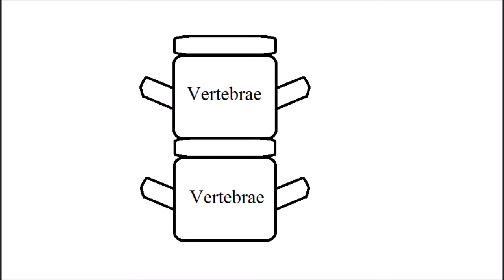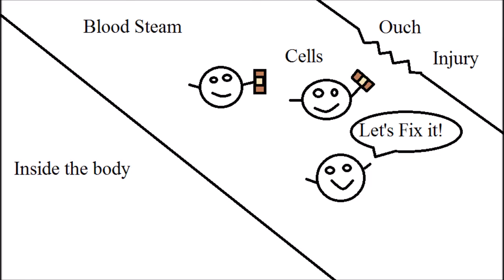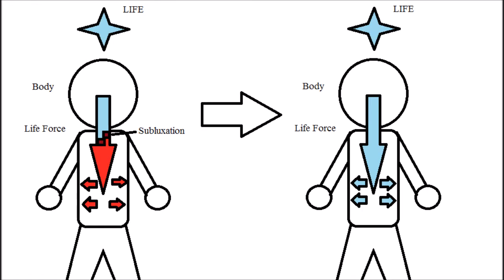Chiro Corner #6 - The Vertebral Subluxation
What is the Basis for Chiropractic? The Vertebral Subluxation. Find out what that means.